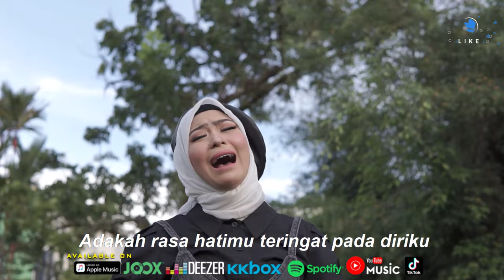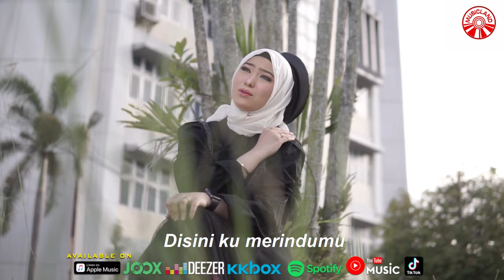Elsa Pitaloka - Tangisan Hati [Official Music Video HD]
TANGISAN HATI
ARTIS : ELSA PITALOKA
CIPT. : EMEN

Semilir angin yang berhembus
Menerpa tubuh ini
Seiring alunan yang merdu
Mengusik rasa cintaku

Termenung ku dibuai rindu
Teringat oh dirimu
Namun kini aku takt ahu
Dimana kini dirimu
Sampai kapankah ku menunggu
Dirimu duhai sayangku

Adakah rasa hatimu
Teringat pada diriku
Disini ku merindukan
Dirimu yang aku sayang

Janganlah engkau biarkan
Diriku yang kesepian
Pulanglah oh kekasihku
Disini ku merindumu
Pulanglah oh kekasihku
Disini ku merindumu

Teringat oh dirimu
Dimana kini dirimu
Dirimu duhai sayangku

Adakah rasa hatimu
Teringat pada diriku
Disini ku merindukan

Janganlah engkau biarkan
Diriku yang kesepian
Pulanglah oh kekasihku
Disini ku merindumu
Pulanglah oh kekasihku
Disini ku merindumu

Album : Elsa Pitaloka - Tangisan Hati